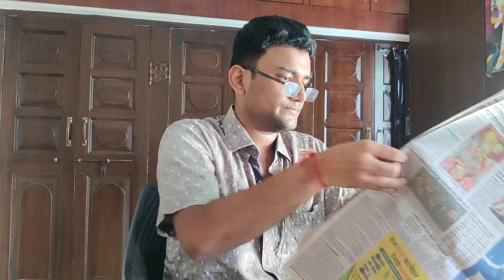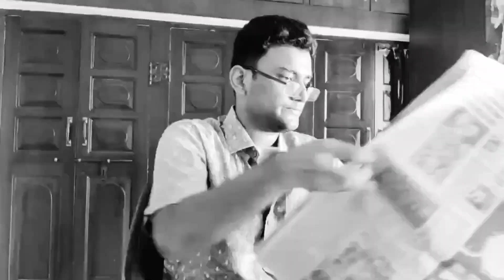My Aukat Se Bahar Thoughts 2.0 |Main Aur Meri Family❤️ | Abhi Ki Baatein | Comedy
We Hope That This Video Made A Sparkling Smile On Your Face❤️